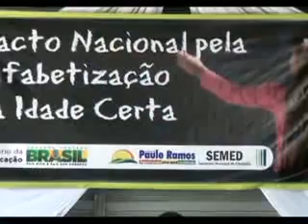pnaic em Paulo Ramos-MA 2013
PACTO NACIONAL PELA ALFABETIZAÇÃO NA IDADE CERTA EM PAULO RAMOS-MA !